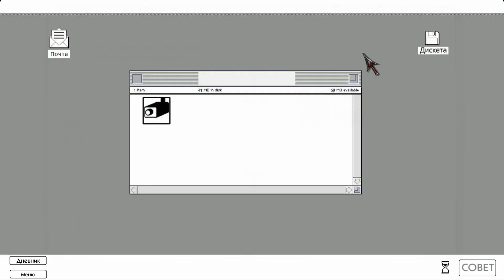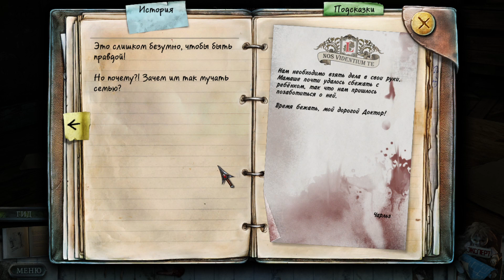True Fear: Forsaken Souls. Part 1. Прохождение #7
True Fear: Forsaken Souls. Part 1. Прохождение #7 / True Fear: Forsaken Souls. Part 1. Walkthrough #7

И вот ты идешь по незнакомой улице, густые клубы тумана путаются под ногами и замедляют движения, кромешная тьма слепит. Ты останавливаешься, чтобы перевести дух и замечаешь очертания дома, где-то там наверху. Подобно маленьким маякам, в каждом окне мерцает по одинокой свече. Не без труда преодолев несколько ступеней, ведущих к парадной двери, ты замечаешь, что прошло уже много лет с того момента, когда ее открывали в последний раз – таким толстым слоем ржавчины покрыты все детали ее конструкции. И вот тебя уже не покидает уверенность в том, что кто бы ни зажег эти свечи, горят они именно для тебя, и что этот кто-то ждет тебя внутри комнат. Кто-то, кто заперся в темных коридорах задолго до того, как ржавчина изгрызла все железные поверхности. Кто-то, кто умеет ждать. Кто-то, кто ждет уже больше двух десятилетий. Ждет тебя.